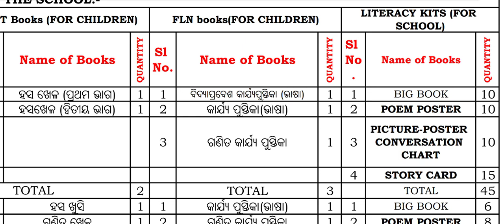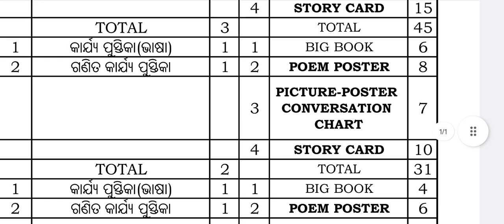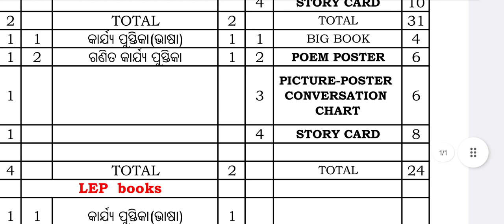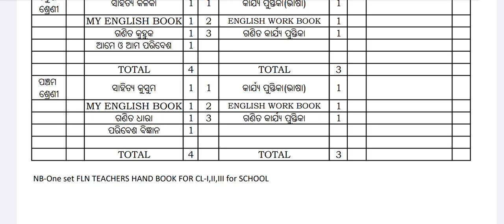Books Name class-wise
all books Name class-wise is here.